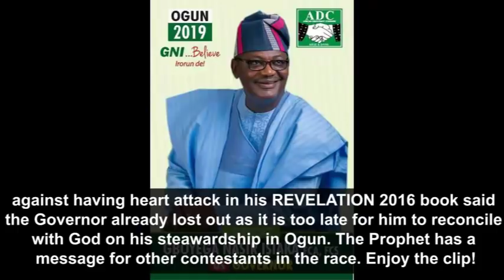Mysterious things that Will happen in Ogun State politics in 2019 --Prophet Tibetan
In yet another bit of his exclusive encounter with Asabe Afrika TV, renowned Prophet and acclaimed Nostradamus of our time, Prophet (Dr.) M.K.O. Tibetan who predicted the present crisis ravaging Ogun State politics under Governor Ibikunle Oyelaja Amosun's government in his 2016 Prediction book, he gave more insight on how the Lord is going to deal with greedy politicians in the state's political scene this year.

In the last couple of months, the state Governor, Senator Ibikunle Amosun aka SIA has been running from pillar to post to ensure his preferred candidate and his former Senior Special Adviser on Revenue Generation and Taxation, Abiodun Akinlade emerge as his successor. His Party, APC had given the ticket to business man Dapo Abiodun under the Chief Olusegun Osoba's faction of APC while the governor had to create an emergency save-my-political-career intervention party called APM to ferry his preferred candidate to success.

Funny enough, the Governor is contesting for ogun West Senatorial district under APC while all his foot soldiers including anointed candidate are running under APM.

On Page 206 of his Revelation 2016 book, the man of God warned the present Governor of Ogun State to 'Pray not to die of high blood pressure and stroke'

Now, it appears most of the predictions of the prophet has come to pass in Ogun as he equally warned the Governor not to impose any candidate on the populace while leaving office in his 2017 and 2018 prediction books.

In this new interview, the well traveled and highly gifted seer explained in details things that are expected to manifest in the state's political scene this year.

Meanwhile, Prophet Tibetan's Revelation 2019 is out for grab and would be launched this weekend.